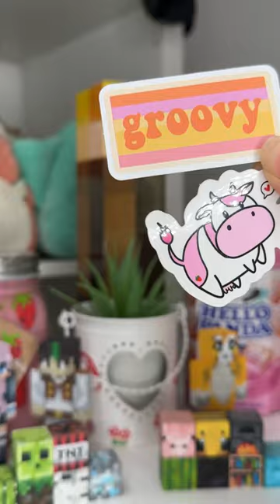DIY altoid tin wallet 🥹🎀